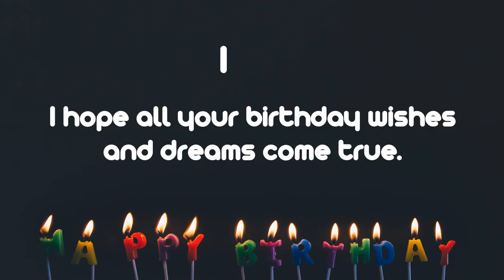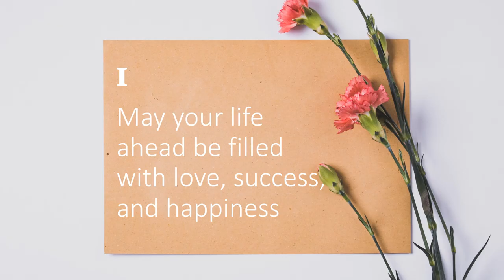Happy Birthday Wishes to Iqra